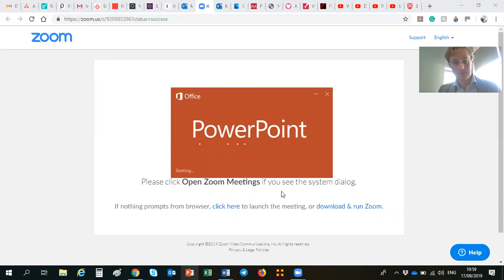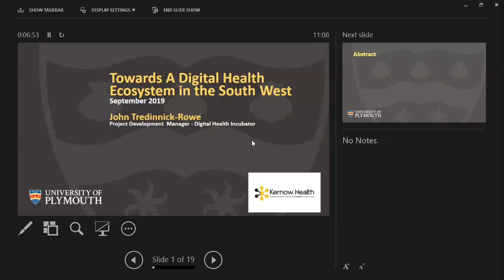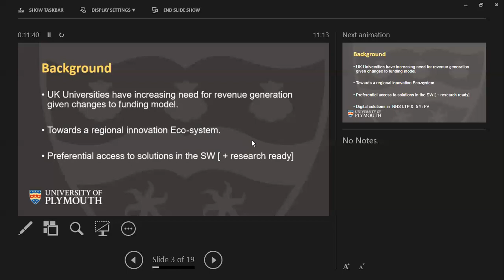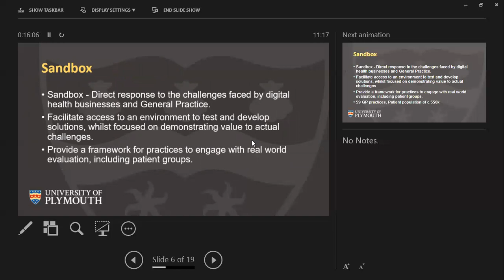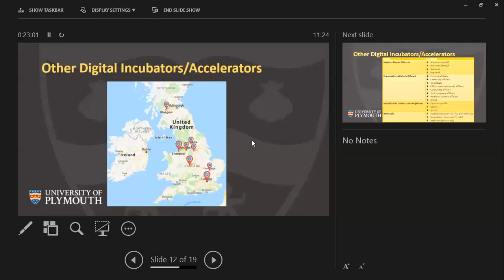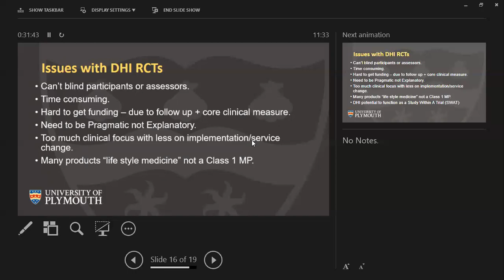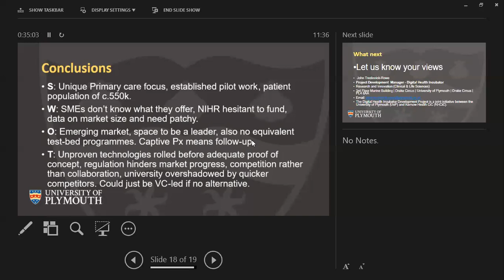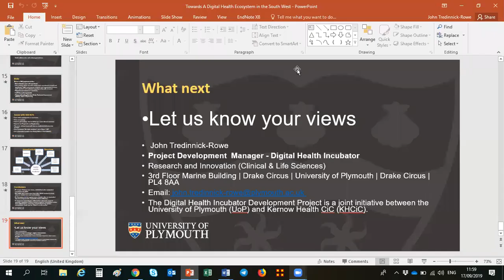Towards A Digital Health Ecosystem in the South West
This is a public talk that I gave in Plymouth on the 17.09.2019 about the development of a digital health ecosystem in the South West of the UK. The video start at 07.20, the rest is me setting up the talk and waiting for the audience to be seated.